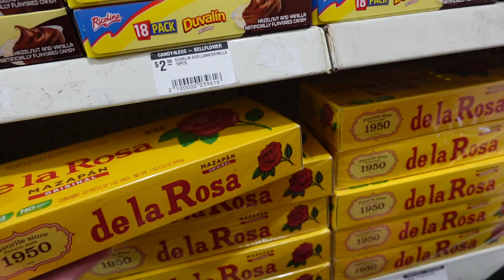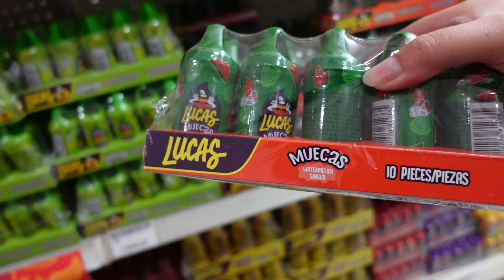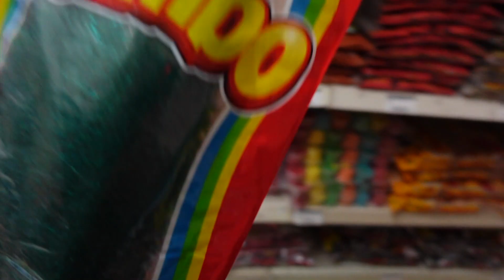Run Errands With Me 🏃🏻 Nephews B-Day Party 🥳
Hi Everyone!
In this vlog I am running around trying to get some last minute things done to prep for my nephews 10th and 1st birthday party!  My nephew really wanted to be in a vlog and I thought this was the perfect chance.